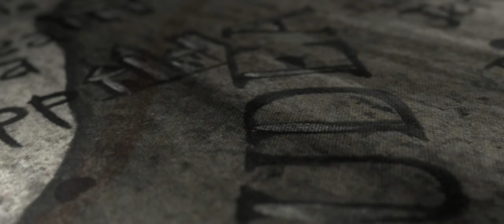Eyewitness Bible | Luke | Episode 8 | Centurion | Werner Richmond | Phil Smith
The centurion of Capernaum describes the life of a centurion. He recalls how his servant was healed by Jesus, and how Jesus raised the widow’s son from the dead. He smiles when thinking of Jesus dining at the house of Simon the Pharisee. The basis for this episode is Luke 7.

Scripture
Luke 7: 1-50, Luke 8: 5-13

Director: Phil Smith
Stars: Werner Richmond